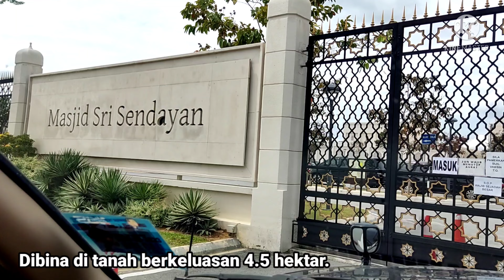Taj Mahal/Masjid Nabawi di Seremban? Masjid Sri Sendayan. Tercantik di N.Sembilan.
Kos pembinaan melebihi 100 juta. Diwakafkan oleh Tan Sri Abd Rashid Hussain pengasas perbankan Kump. RHB. Mampu menampung 5000 jemaah pada satu masa.